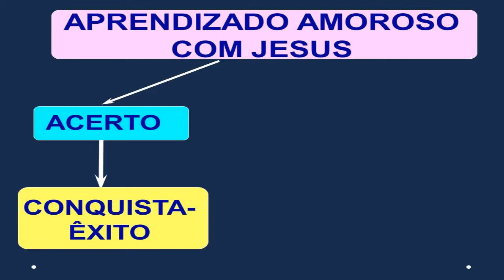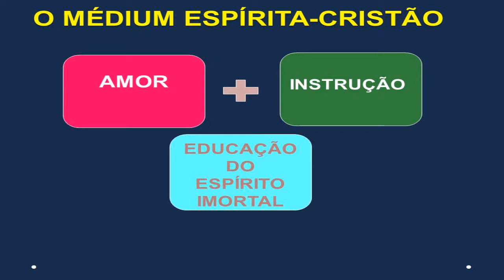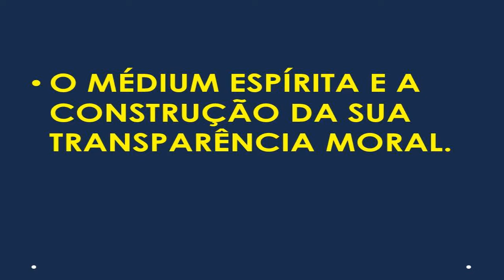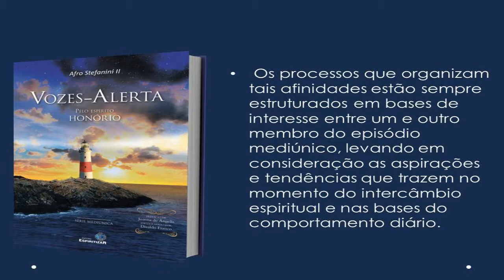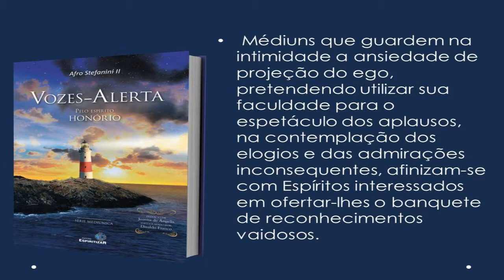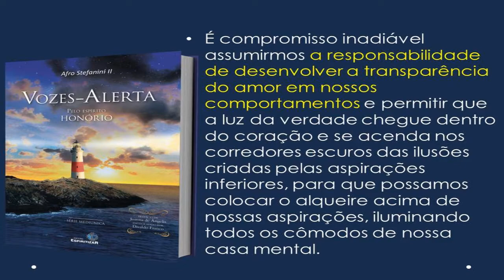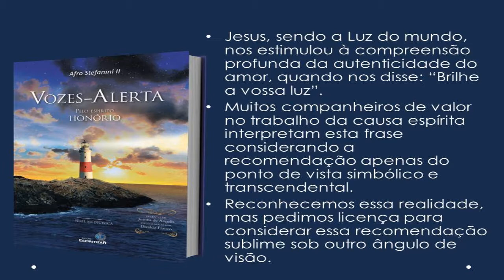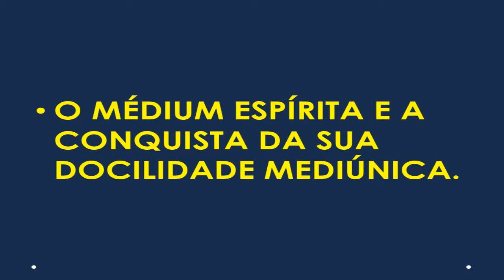Seminário "Mediunidade: caminho de autoiluminação", parte 3/4, com Afro Stefanini II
Seminário realizado dia 28/09/2014 pela União Municipal Espírita de Passo Fundo - UME PF, no Centro Espírita de Caridade Dias da Cruz Passo Fundo/RS, com apoio da LEAX - Livraria Espírita e Federação Espírita do Rio Grande do Sul.

Foi proferido por Afro Stefanini II, médium com quatro obras publicadas: “Vozes-Alerta” – pelo Espírito Honório, “O Cântico das Virtudes” – pelo Espírito Adália, “Dias Felizes” – pelo Espírito Honório, “Reflexões Mediúnicas – diversos espíritos”;  também é facilitador do Projeto Espiritizar, projeto que, idealizado por Joanna de Angelis e coordenado pelo Espírito Honório, tem por objetivo “Qualificar e Humanizar para Espiritizar”, com a promoção da Consciência Espírita. Stefanini ainda realiza diversas atividades no movimento espírita de Mato Grosso em nome da Federação Espírita de Mato Grosso.